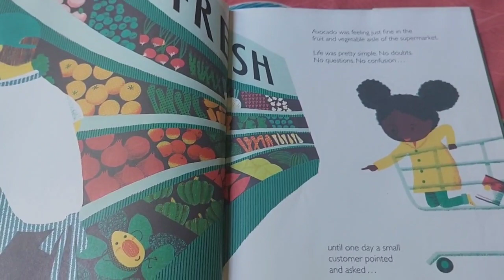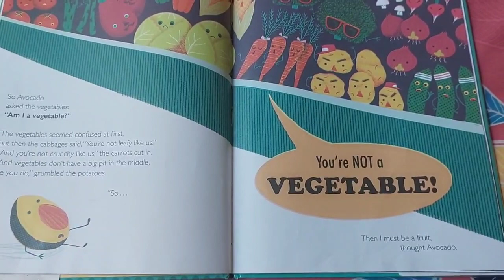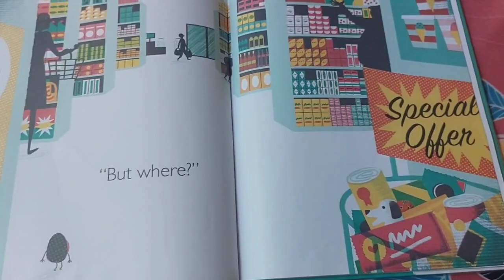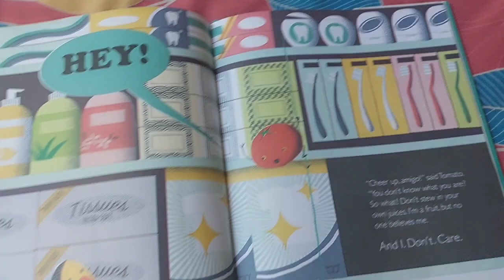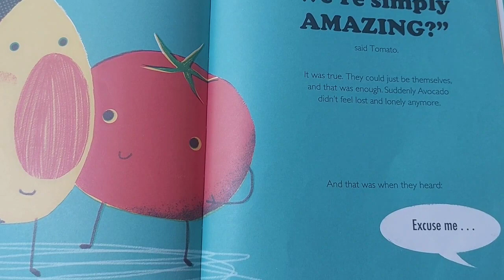Avocado Asks What am I?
Avocado has a question: AM I fruit  or a vegetable?
Children will laugh along as Avocado hunts for the truth in each aisle of the supermarket, talking with sausa,cans of beans,fish, and finally, a tomato, who has a deliciously simple answer.
With a funny twist on every pqge,here is a story that celebrates individuality, letting readers know they are perfect just as they are. @Guided Science Readers